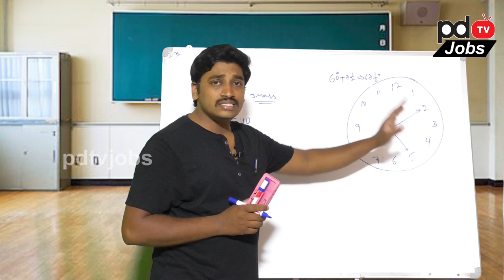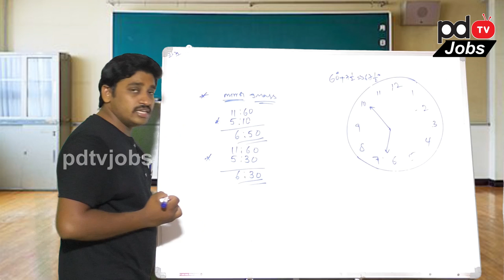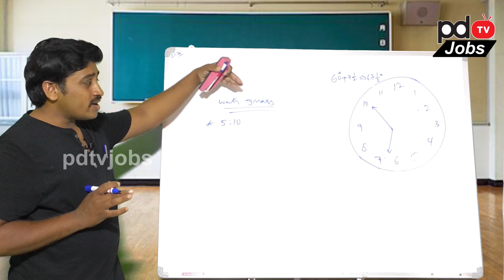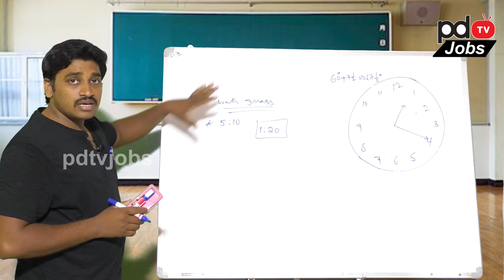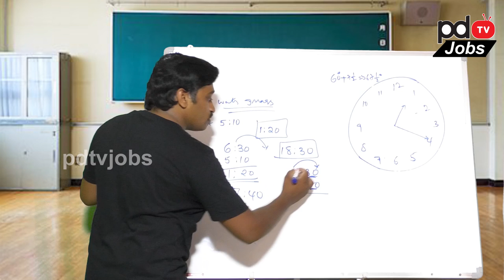Aptitude Clocks Mirror Images And Water Images Part-3